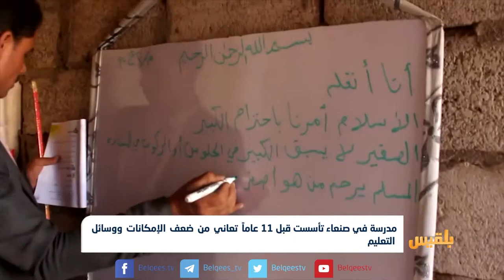مدرسة في صنعاء تأسست قبل 11 عاماً تعاني من ضعف الإمكانات ووسائل التعليم | تقرير: وئام الأكحلي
تعاني مدرسة أرض الجنتين الواقعة في قاع القيضي بالعاصمة صنعاء من ضعف في الإمكانات، حيث يفترش طلابُها البالغُ عددُهم ألفَ طالب الأرض دون كرَاسٍ أو وسائل تعليمية.
فبعد أحد عشر عاما على تأسيس هذه المدرسة بجهود ذاتية من المواطنين، لم تحصل على أية إصلاحات أو تجديد في مبانيها ومعداتها منذ ذلك الحين.